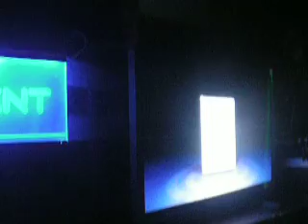Residents @ Peppermint July 20, 2007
Madjam + Afroboogie doing their thing @ Peppermint Club